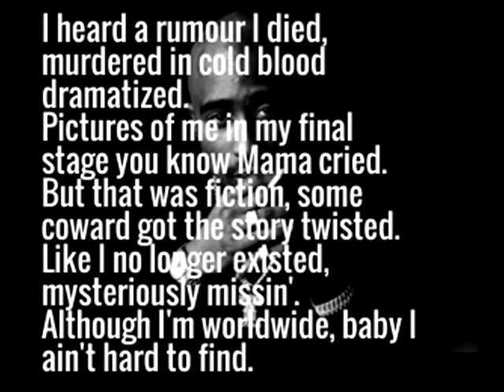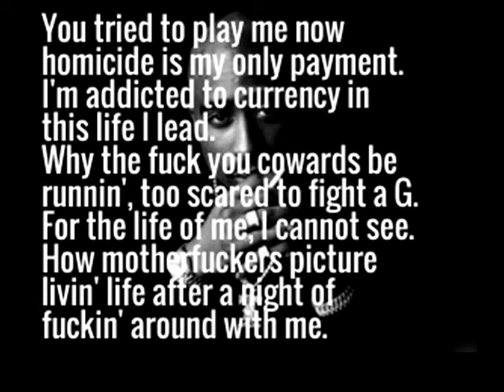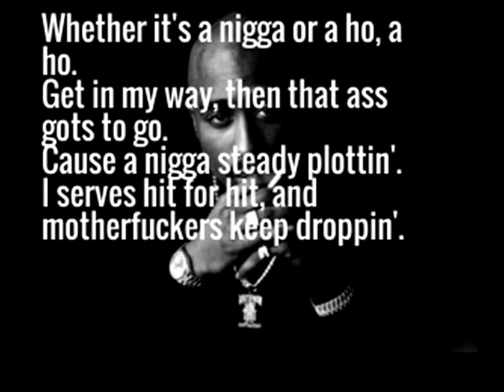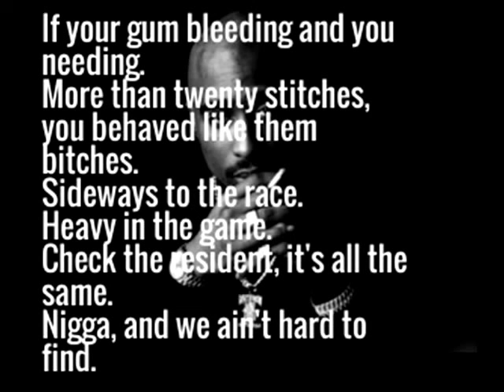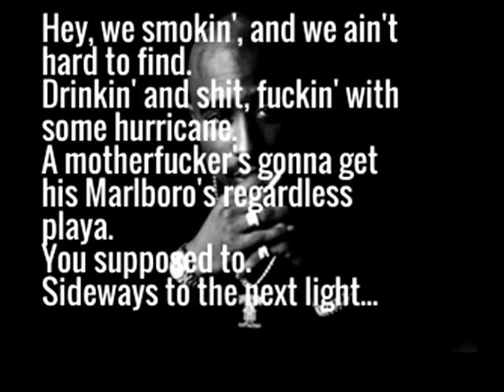2Pac - Ain't Hard 2 Find Lyrics